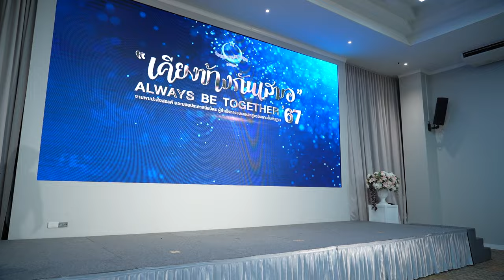กล่าวแสดงความยินดี โดย อาจารย์อามีนะฮฺ บินกาซัน | Always Be Together 67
"อยากให้่นักศึกษาทุกท่านรักษาการละหมาด และอยู่ร่วมกับญามาอะฮฺที่ดี
เพราะญามาอะฮฺที่ดีจะดึงเราให้อู่ในหนทางที่ดีงาม"